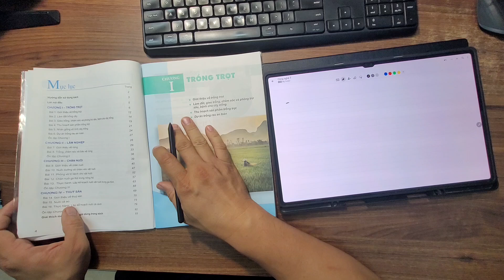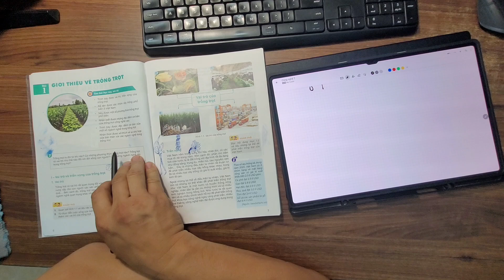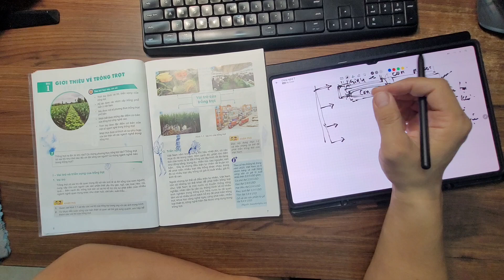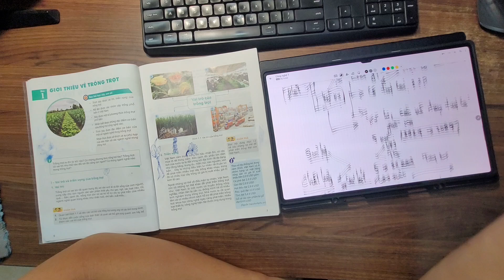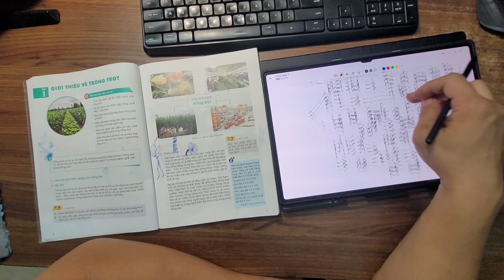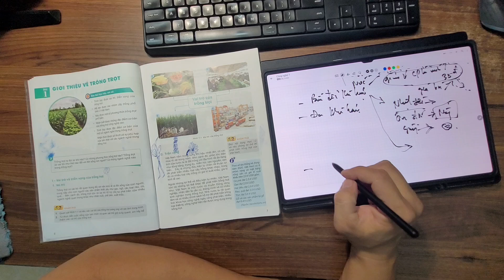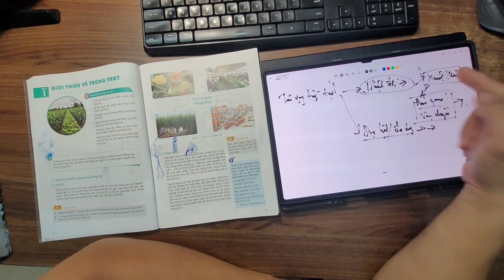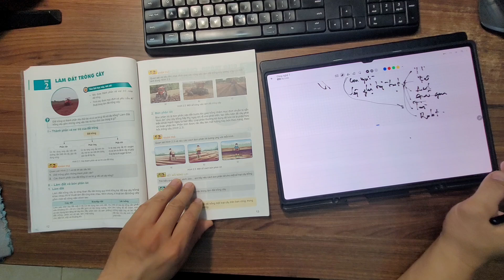Bài giảng. Công nghệ 7. Chương I. Bài 1. Trồng trọt by TOPFARM.VN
I. Sản xuất và phân phối:
Phân trùn quế nguyên chất
Sản phẩm gốc trùn quế
Rau tự nhiên trồng bằng phân trùn quế
Thiết bị tưới tự động
Lưới chống côn trùng Thái Lan
Lưới chống côn trùng liên doanh Việt- Thái
Thùng xốp Việt Nam
Hạt giống Châu Âu, Thái Lan, Đài Loan
Hạt giống Việt Nam sản xuất
Men Vi sinh Việt Nam sản xuất
Các thiết bị IOT trang trại
Các thiết bị Smarthome gia đình
II. Chuyên cung cấp dịch vụ:
Tính toán kết cấu công trình
Vệ sinh công nghiệp, văn phòng